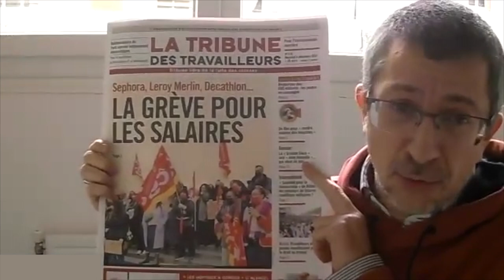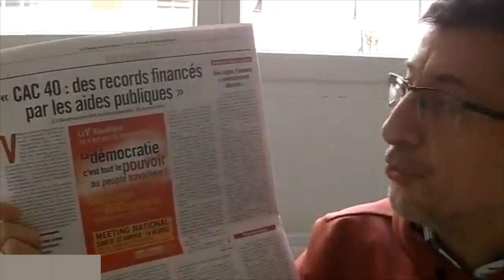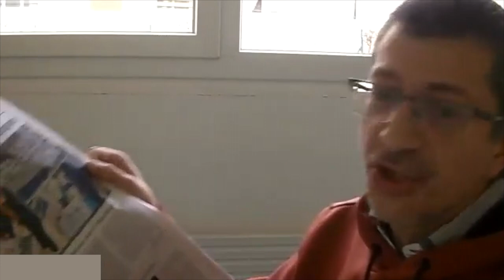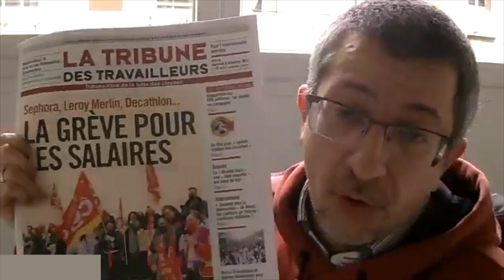Présentation de la Tribune des Travailleurs n° 318